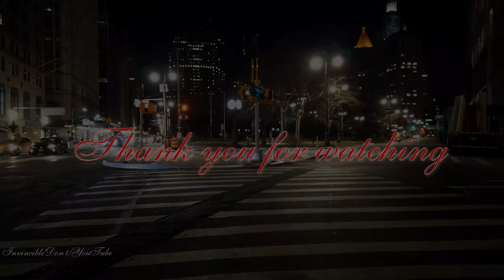Mavic 2 Pro | Vlog 106 | Hudson Yard Vessel | Osmo Pocket | walk through 1st time | 4k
New York City newest icon, Hudson Yards the Vessel is something like the world have never seen before, with its honeycomb / Transformers Cybertron type structure it is be far New York City and quite frankly one of America's most eye
catching, most unique building one has ever seen. Truly hope you guys enjoy this as much as I did.

The elaborate honeycomb-like structure rises 16 stories and consists of 154 flights of stairs, 2,500 steps, and 80 landings that visitors would be able to climb. Designed by the British designer Thomas Heatherwick, Vessel is the main feature of the 5-acre (2.0 ha) Hudson Yards Public Square. It is expected to have a final cost of $200 million.